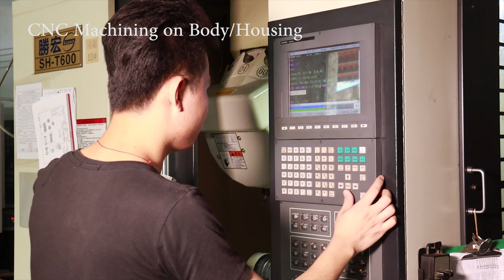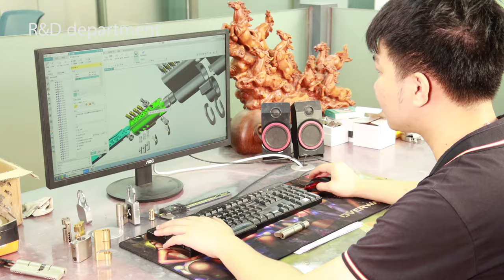Lock Cylinder Manufacturer - Find The Perfect Lock Cylinder For Your Needs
In this video, we delve into the world of lock cylinder manufacturing and explore the intricate processes that ensure your security. As a leading lock cylinder manufacturer, we take pride in crafting precision solutions that protect what matters most to you.

✅For quick access to high precision machancial and smart lock cylinder video content, just:

🤝EOS-Secure has been the leading manufacturer of mechanical lock cylinders since 2011, passing ISO9001 and ISO14001 certificates. We mainly focus on the precision and security of the lock cylinders. By investing in high-end CNC machines and quality testing machines, cultivating highly-skilled engineers, we are the only choice for you in high-precision lock cylinders in China. EOS-Secure has over 65 patents in the lock cylinder industry, which shows our determination in the R&D sector. Our cylinder products are widely promoted by door manufacturers, locksmiths, DIY hardware shops, architectural companies, traditional hardware dealers, and so on.

With over ten years of industrial experience, we are a professional manufacturer that understands our clients very well. We mainly export the lock cylinders to Europe, North America, South East Asia, South America, Middle East Area, and so on. Welcome OEM/ODM customers and customers who want to be our Agents.

00:00 Factory overview
01:18 CNC machining
02:37 Lock cylinder assembly